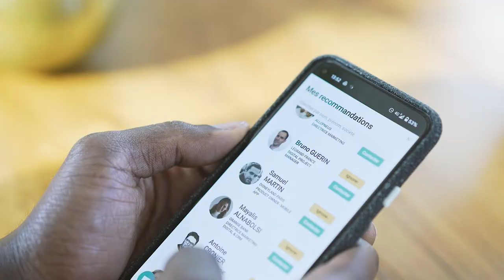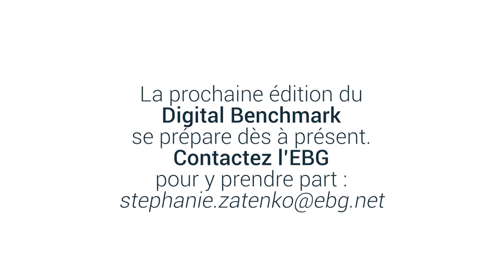L'accompagnement des partenaires du Digital Benchmark - Amsterdam 2021